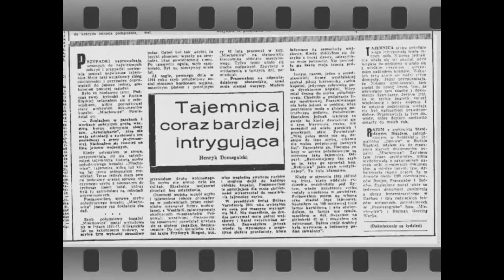Tajemnica Szybu Południowego - Maciej Bartków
Tajemnica Szybu Południowego dawnej kopalni Miechowice to bez wątpienia największa wojenna zagadka Bytomia. Obecnie trudno już ustalić, kto był pierwszym autorem relacji o jego wykorzystaniu do ukrycia cennych dla III Rzeszy depozytów. Opowieść o tajnej skrytce nazistów pojawiła się zaraz po zakończeniu II wojny światowej, jeszcze w 1945 roku. W prasie zagościła dopiero pod koniec lat 60. Od tego czasu sprawą zajmowało się nie tylko wielu badaczy i dziennikarzy, ale także GKBZHwP oraz IPN. Jedna z wersji wypadków zakładała bowiem, że jeńcy wojenni, którzy brali udział w ukryciu skrzyń w kopalnianych chodnikach, nigdy już nie wyszli na powierzchnię, ginąc od kul nadzorujących akcją esesmanów. Na temat domniemanego ładunku, jaki pod koniec wojny rzekomo ukryto w szybie, krąży wiele hipotez. Wymienia się w nich m.in. akta katowickiego gestapo, cenne dzieła sztuki, w tym nigdy nie odnalezione obrazy wywiezione z okupowanego przez nazistów Krakowa, a nawet sztaby złota.
   Jak było naprawdę? Czy odpowiedź na powyższe pytania przyniosły przeprowadzone niedawno podziemne ekspedycje?